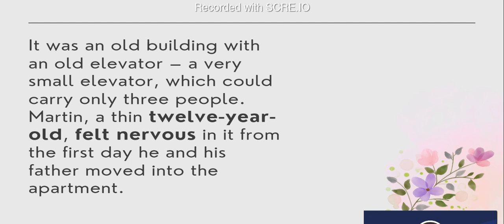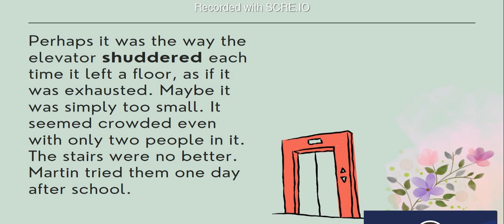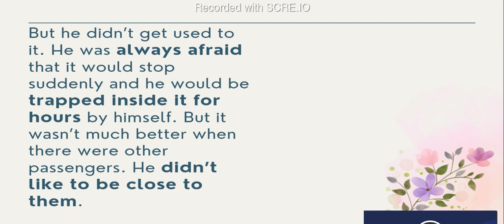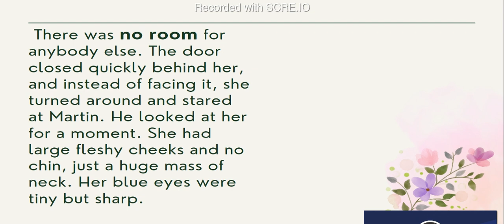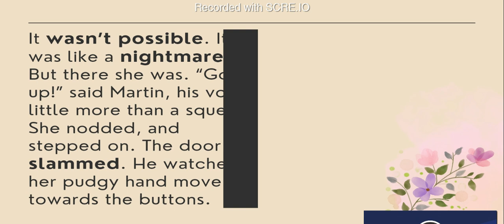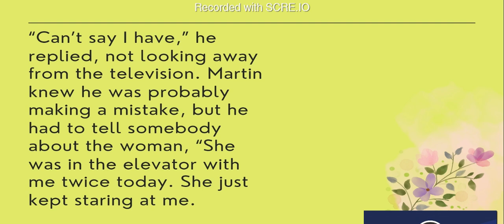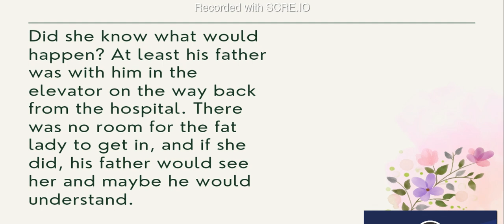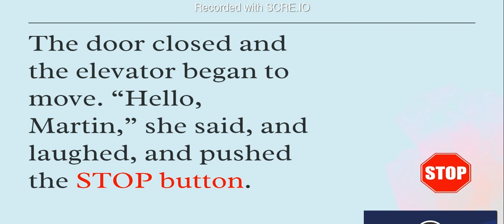The Elevator William Sleator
The Elevator is a short story prescribed in ICSE Syllabus by CISCE. The story is about Martin, a boy who is scared of taking an elevator due to its ambience which is heightened by the presence of a mystery woman.

ICSE Video Lessons
Grade 10